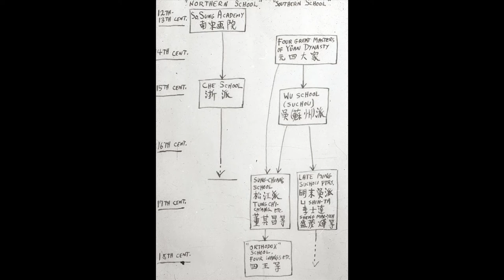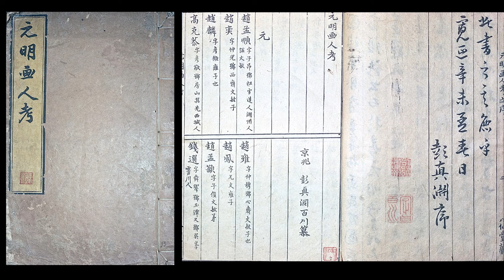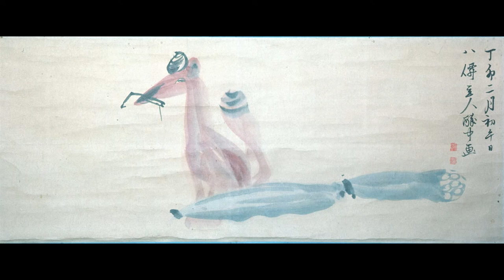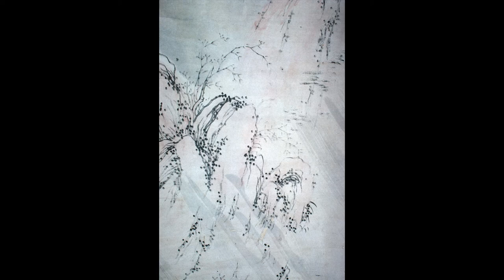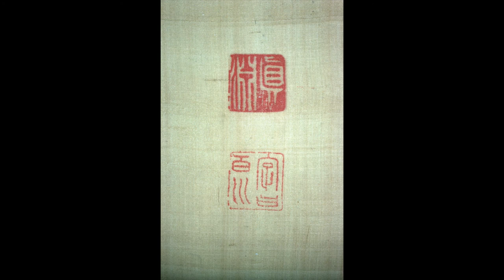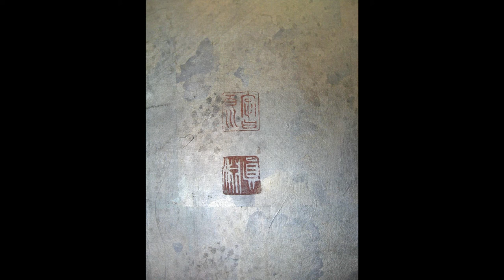GIP 21 BAM Hyakusen